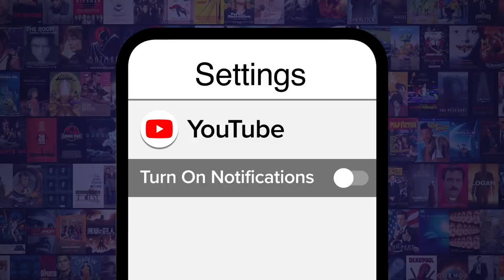Top 10 Deadliest Animals in History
These deadly animals are not to be trifled with. For this list, we’re looking at individual animals, as well as specific pairs, prides or packs, with the highest human kill counts. Our countdown includes Tigers of Chowgarh, Leopard of Rudraprayag, The Panar Man-Eater, and more! What do YOU think is the deadliest man-eater in histroy?